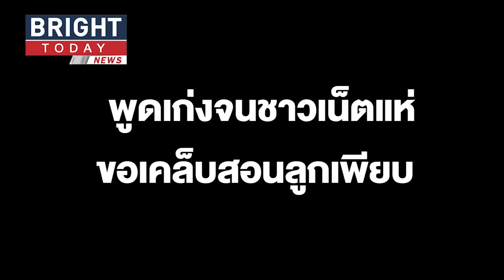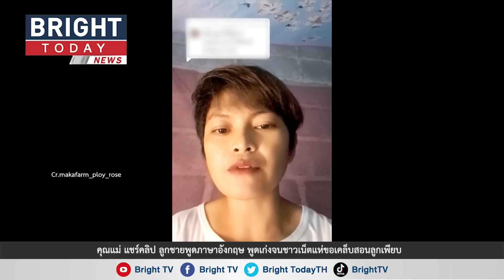สำเนียงเป๊ะ แถมขยันพูด! หนุ่มน้อยรัวภาษาอังกฤษคุยกับคุณแม่